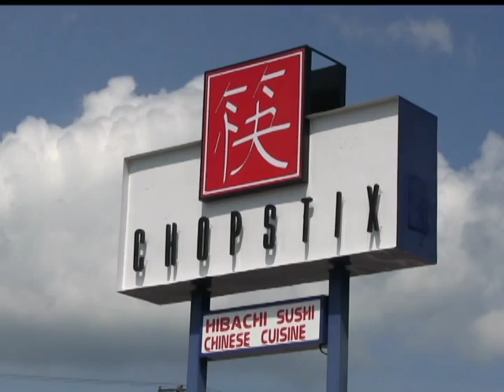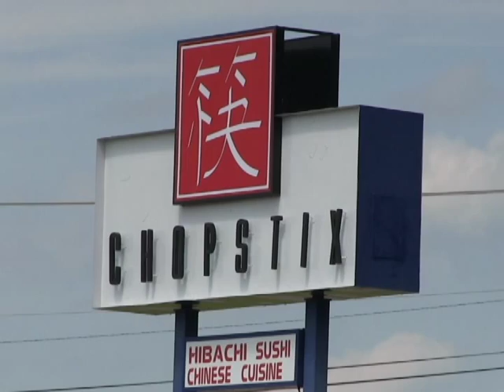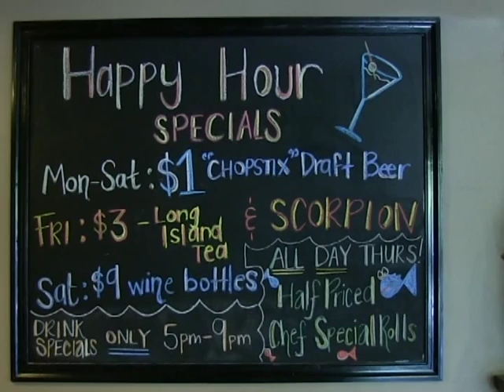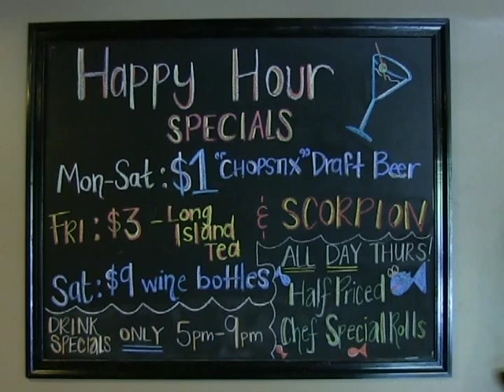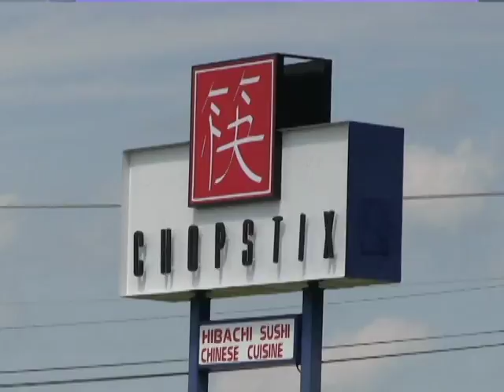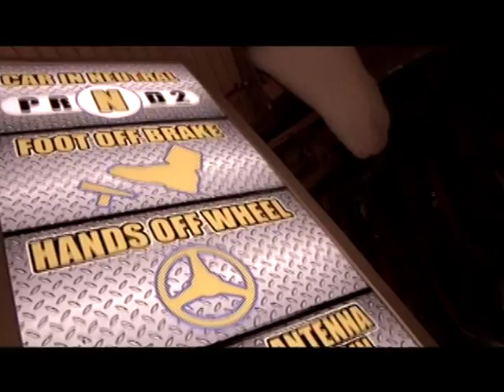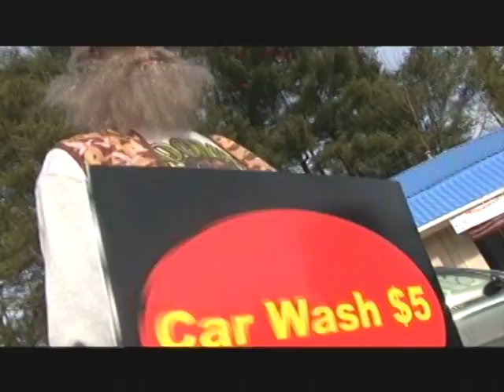COOKING WITH PAUL CHOPSTIX RESTAURANT